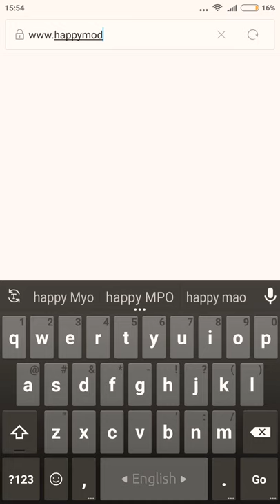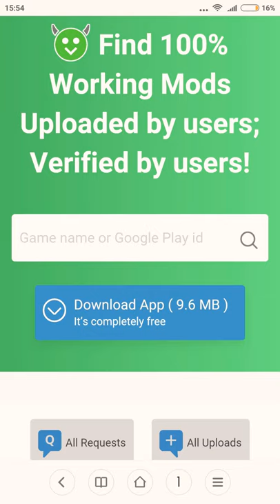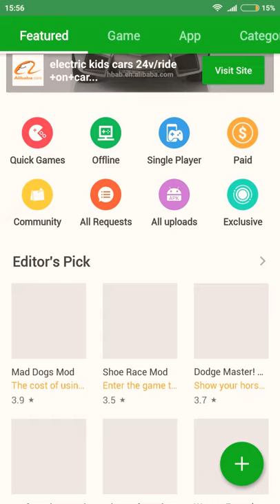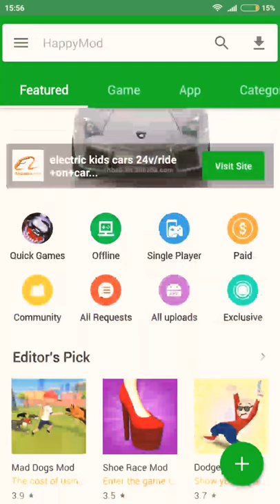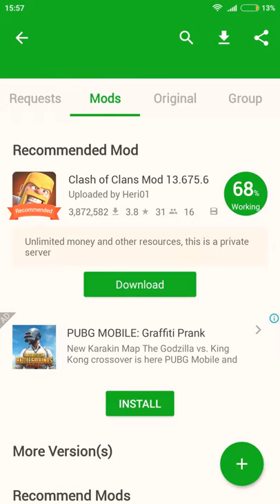how to make hack all game | wcc2 | wcc3 | dream league | real cricket | mod apk